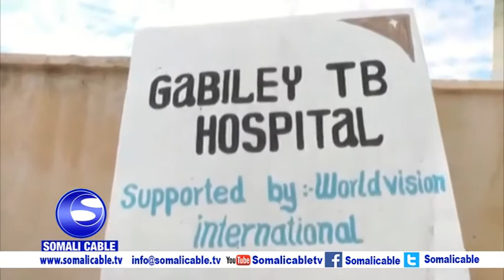Xisbiga Mucaaradka Ucid Ayaa Maanta Ol olihiisa Ku Badalay Deeqo Xoolo Ah Oo uu Gaadhsiiyey Cisbitaa